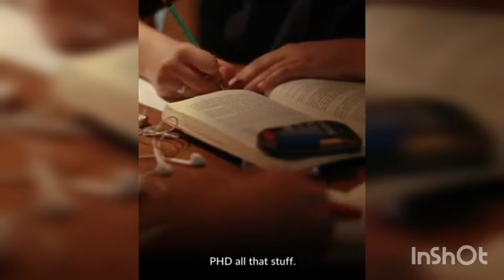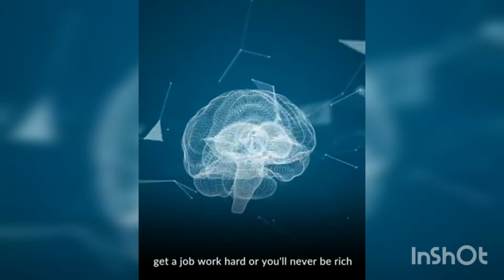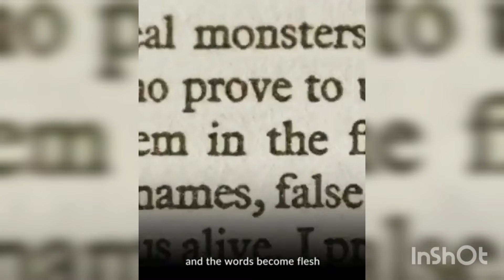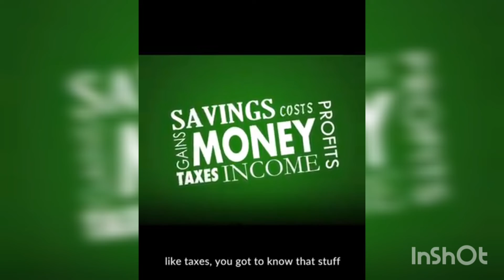The school education system never teaches about how to earn money...by Robert Kiosaky💯💯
This video is By Sir Robert Kiyosaki the writer of Rich dad Poor dad ...it elaborates the reality of school education and says that schools always teaches you to get a job and not earn money